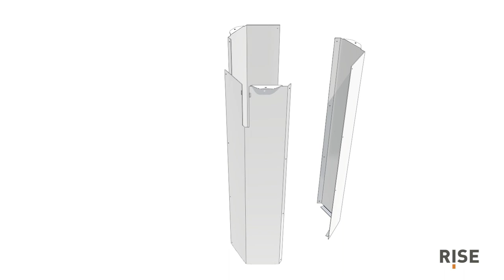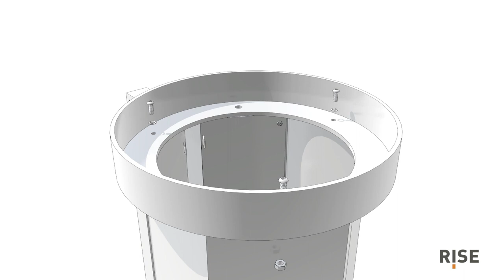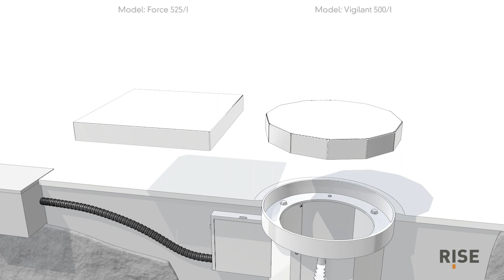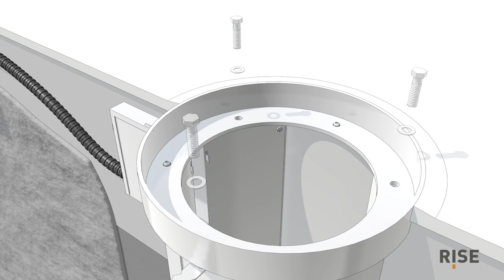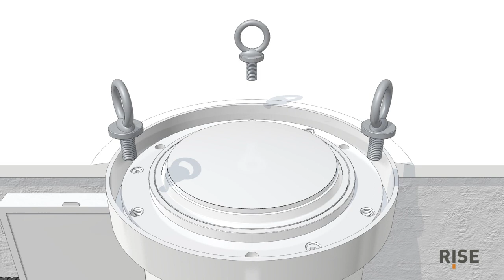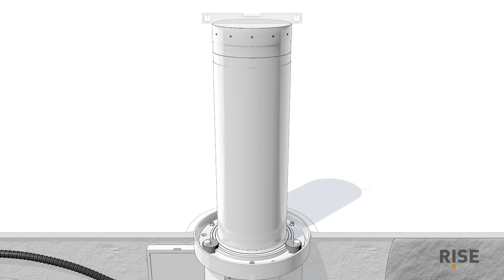RISE - Rising Bollard Installation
3D Video Rising Bollard Installation